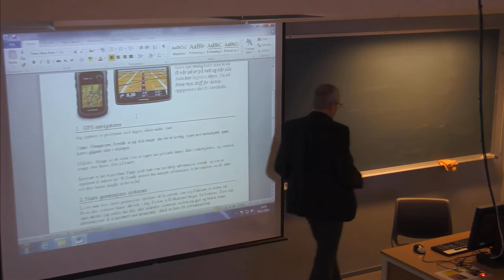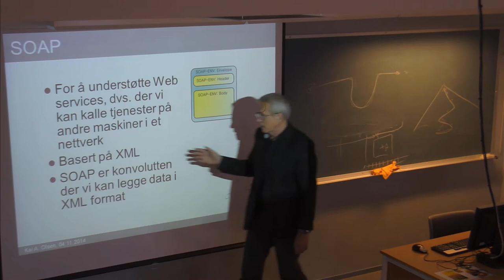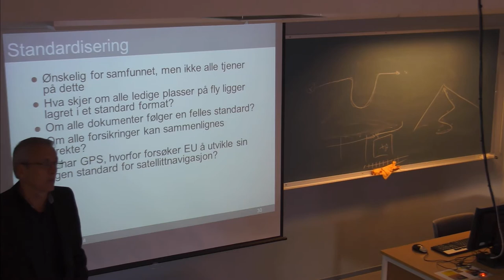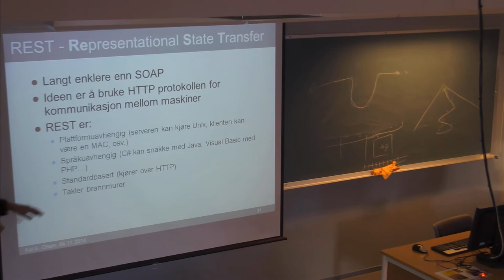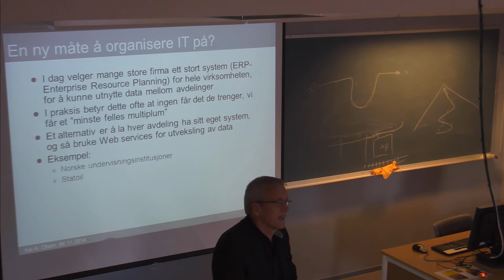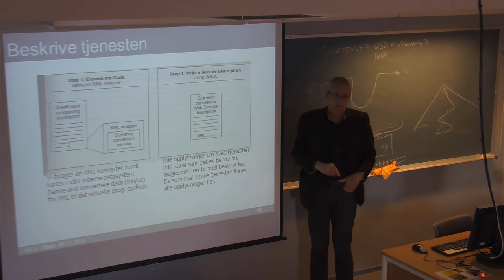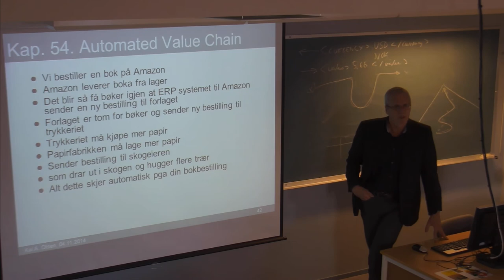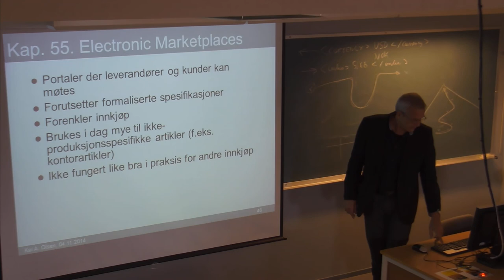01 F 40 Forelesning IBE110 4 nov 2014